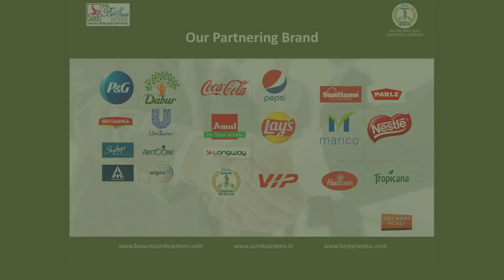besuresainikcanteen dispatch business canteen india viral sainikcanteen